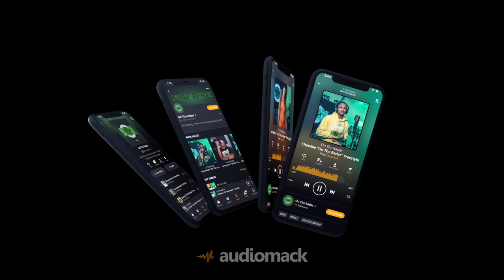The Esparo “On The Radar” Freestyle (PART 2)